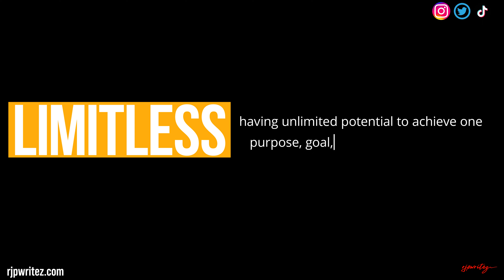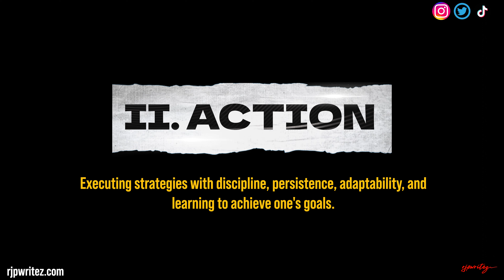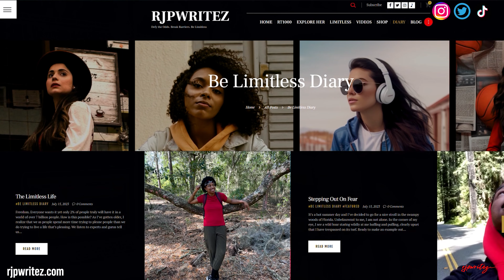Three Key Steps to Becoming A Successful Woman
How to become a successful woman who thrives in every area of her life starts with understanding the fundamentals of success through these three pillars: I. Mindset II. Action III. Belief Follow along as I share what I've learned over the years as a documentary filmmaker and avid researcher on what it takes to be successful and how you to can find success in your own life through these three pillars ultimately leading you to live a limitless life purposed by God.

Join the Adventure:
Don't just watch—become part of the journey. Subscribe now and hit the bell to never miss an episode of the "Be Limitless" series, where we delve deep into the stories, experiences, and insights that define a limitless lifestyle.

for more information about our mission.

What does living limitlessly mean to you? Share your thoughts and let's start a conversation about breaking free from the ordinary.

On a side note, I'm on a mission to tell 1000 women's stories, and I have 994 more to go.

Remember, defy the odds, break barriers, be limitless.

Follow RJPWritez on Social

0:00 - Intro
1:00 Pillar One Mindset: What is programming your mind?
4:40 Pillar Two Action: Are you taking the right actions to succeed?
7:30 Pillar Three Belief: How having faith leads to success